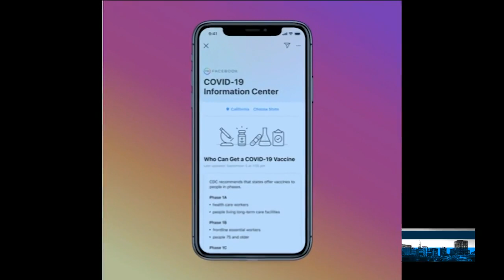Your Monday Better CT headlines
Melissa Cole and Scot Haney have your Better Connecticut headlines for March 15.